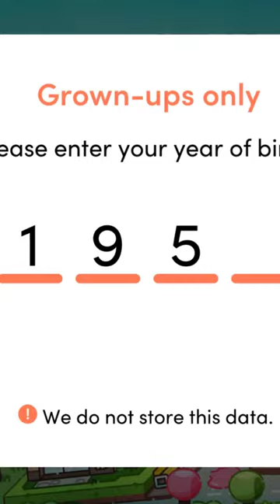Avatar World Secret Code 😲